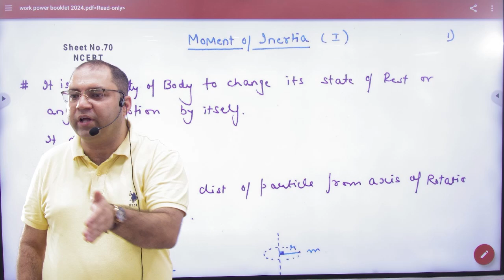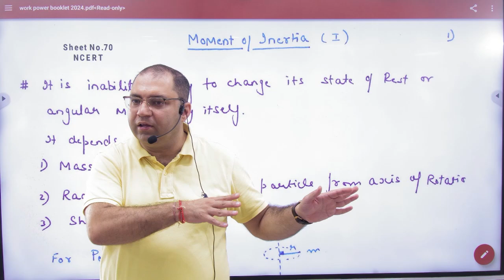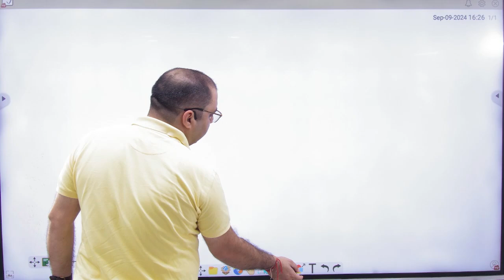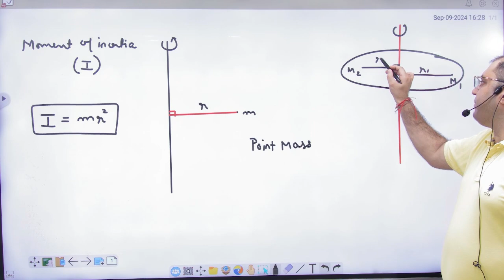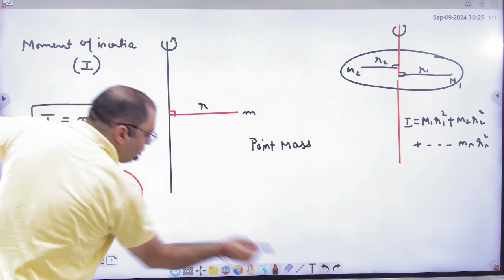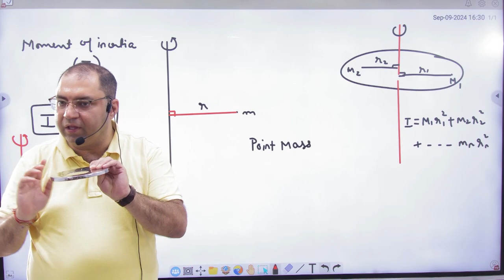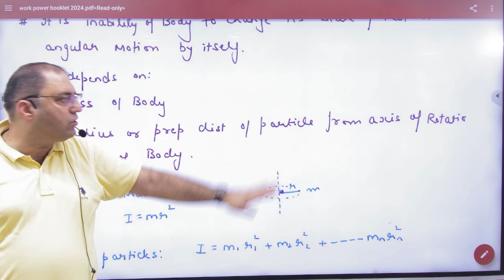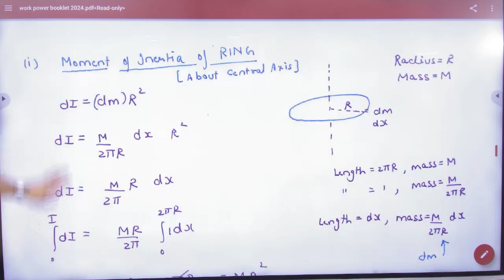5 Introduction to moment of inertia